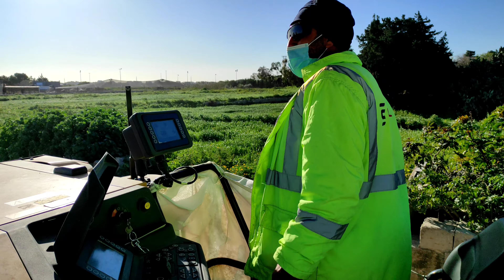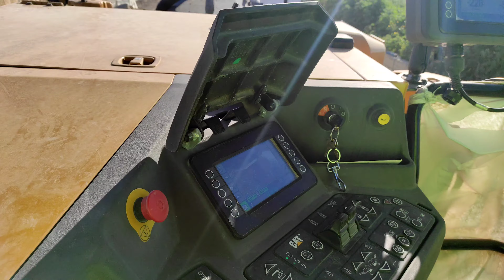ASFALT KAZIMA MAKİNESİ?TRIMER ASFALT KAZIMA?CAT ASFALT KAZIMA MAKİNASI? EXCEL SİS ENERJİ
excavation work with asphalt excavation machine in mosta durumbolat infrastructure superstructure drinking water sewer curb pavement and asphalt renewal works

Malta mosta ili durumbolat yol çalışması kapsamında altyapı üstyapı çalışmaları asfalt kazı makinası.cat asfalt kazı makinası.trımer asfalt kazıma.asfalt yenileme çalışmaları.freze.trımer.wırtgen.